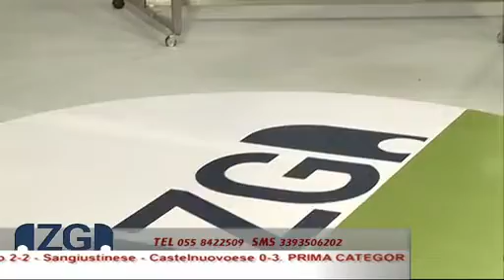ZONAGOL 09.02.2016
ZONAGOL 09 febbraio 2016